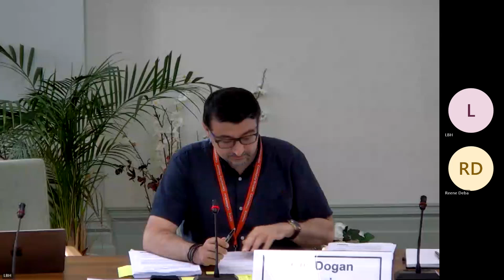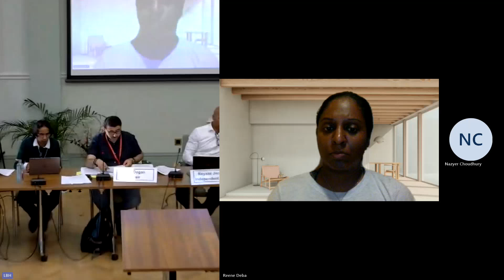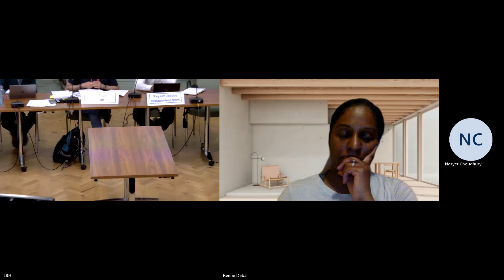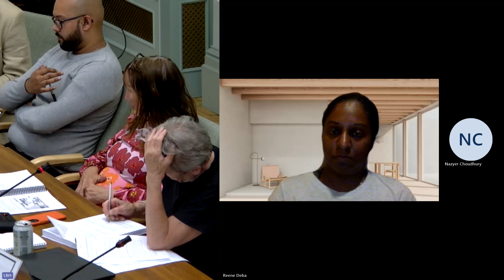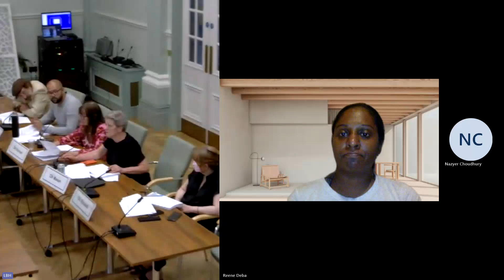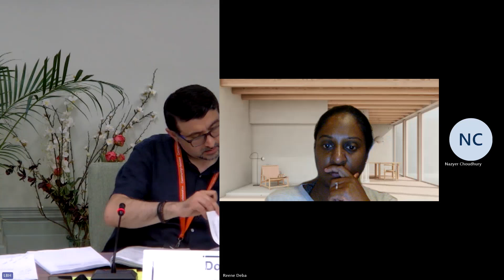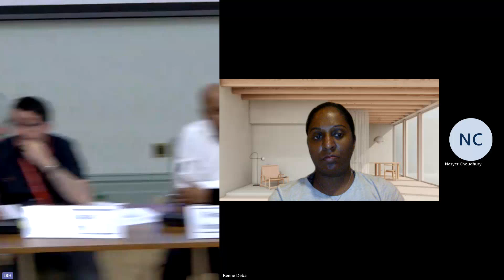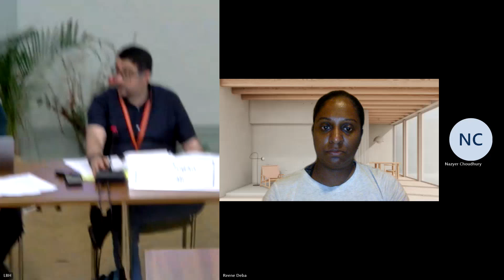Audit Committee, 18 July 2024